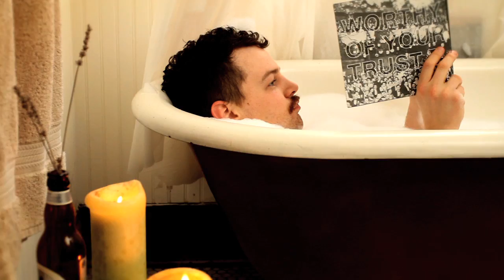Typhoon - The Honest Truth (OFFICIAL VIDEO)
Music video for the Portland, OR band Typhoon! The song "The Honest Truth" is off of their new album A New Kind of House available on Tender Loving Empire records.

DIrected by: Matthew Thomas Ross

neighborhoodfilms.net